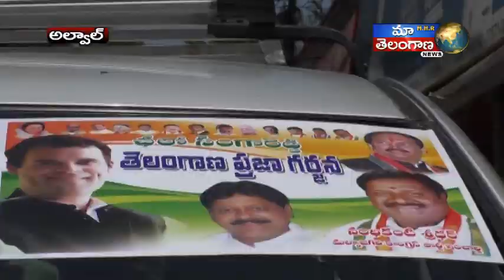SANGAREDDY LO JARAGI BAHIRINGA SABKU THARI VALLI NA ALWAL CONGRESS NAYAKALLU